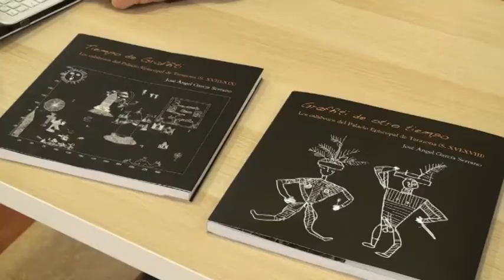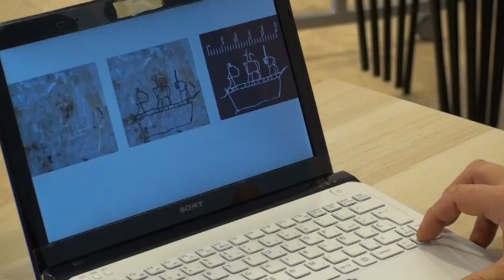'Graffiti de otro tiempo', segundo estudio del CET sobre nuevos grabados del palacio episcopal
El Centro de Estudios Turiasonenses ha publicado ‘Graffiti de otro tiempo’, el estudio sobre el segundo conjunto de grabados hallados en el palacio episcopal. José Ángel García Serrano, miembro del área de arqueología del Centro, es el responsable de esta publicación que pone en valor el hallazgo que se remonta al siglo XVI.